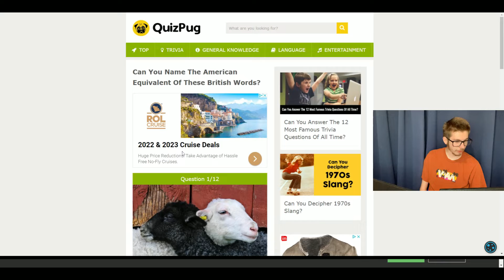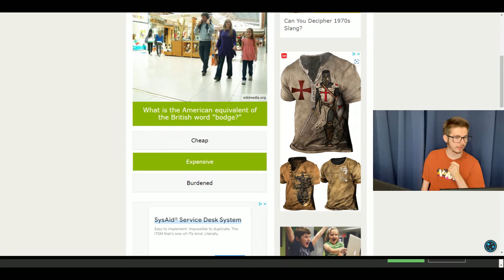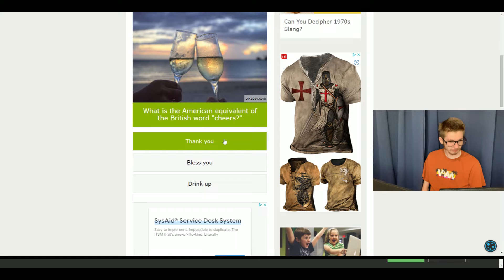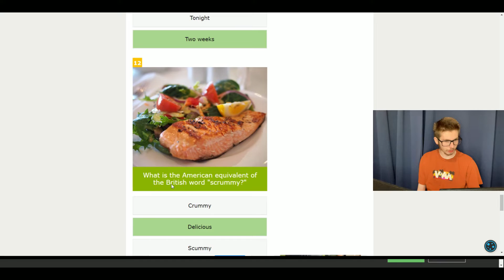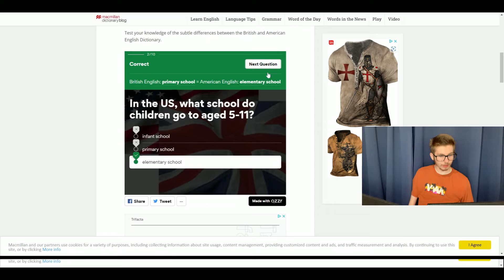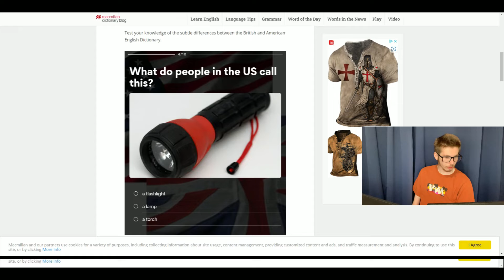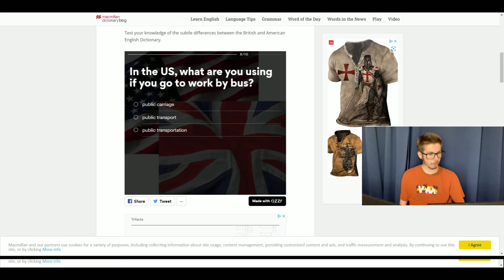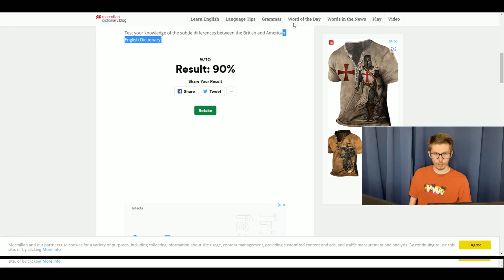Can I name the American equivalent of these British words?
I decided I would see if I could name the American equivalent of some British words.